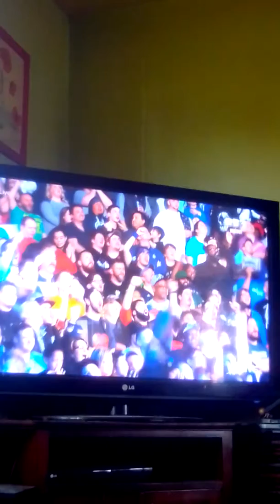La signature du contrat entre Daniel Bryan et Kofi Kingston